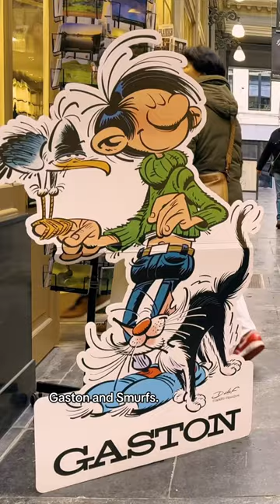They’ve got a MURAL for that!!! 🖼️Brussels Comicbook route